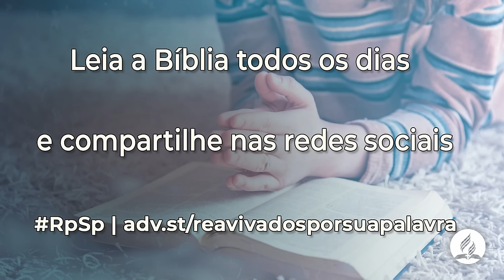Ezequiel 42 - Reavivados Por Sua Palavra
Nesta passagem são especialmente descritas as câmaras e pátios do templo e, claro, as medidas e características de cada um, como nos capítulos anteriores.